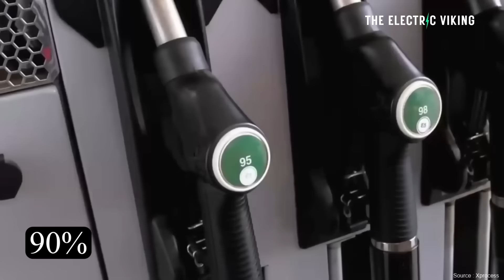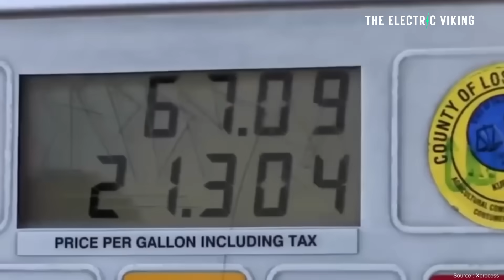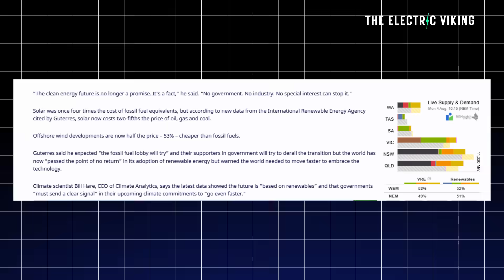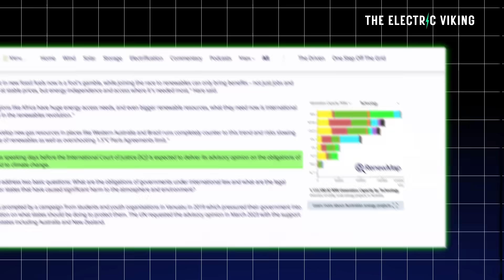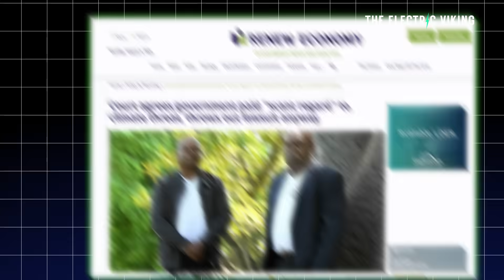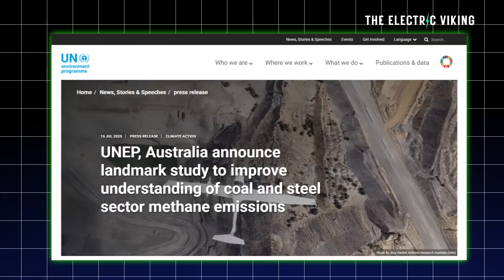Game Over Fossil Fuels: United Nations: "No Government can Stop Clean Energy"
The UN declares the clean energy transition unstoppable, with over $2 trillion invested in renewables in 2024—far outpacing fossil fuels. No government can reverse the global shift.

📆 Show Date: 7-8 August 2025